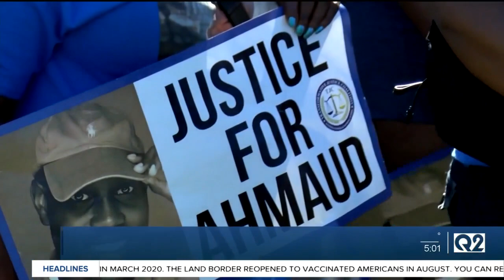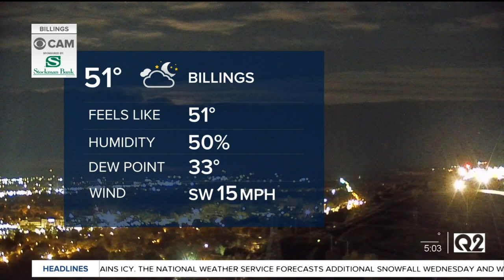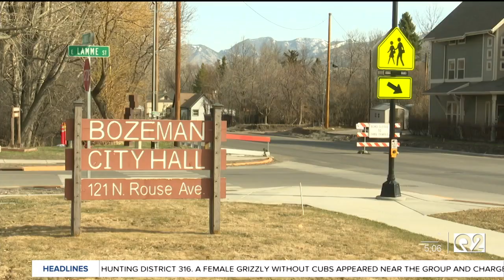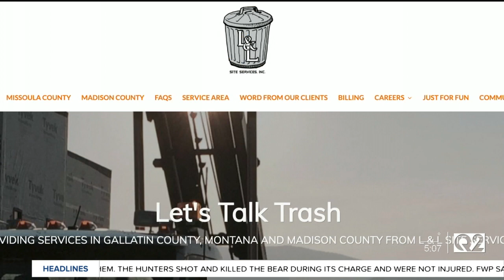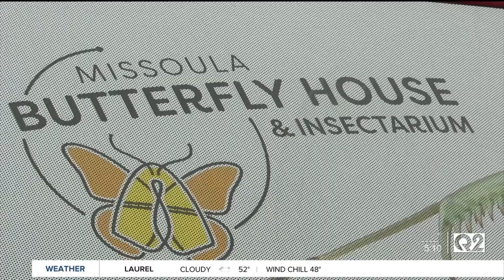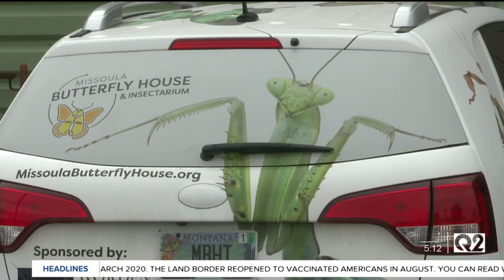Q2 Montana this Morning top stories with Victoria Hill 10-18-21